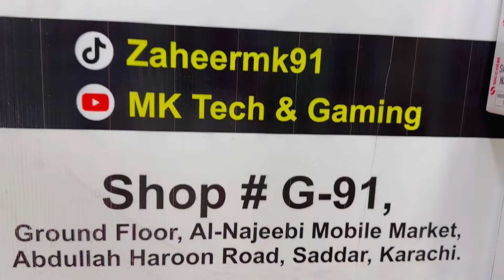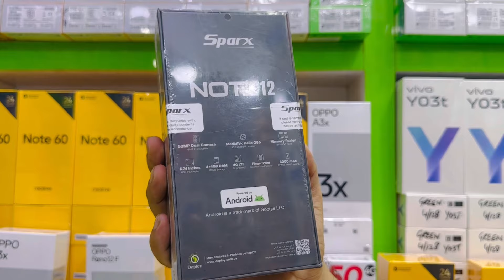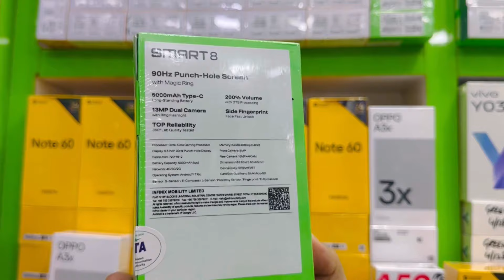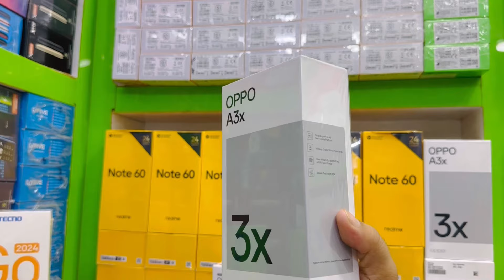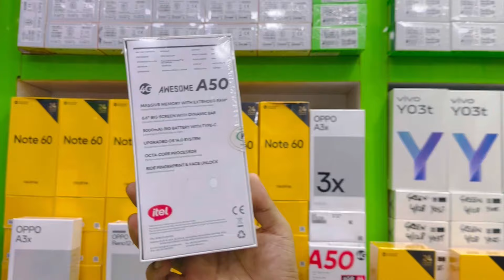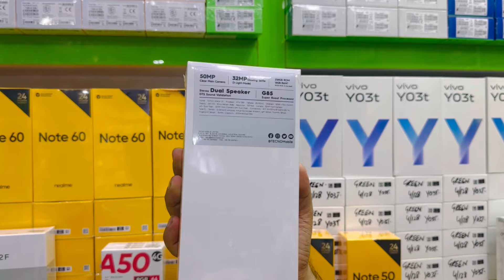Mobile Price update in Pakistan 🔥| Hot Deal on itel A50 In Karachi